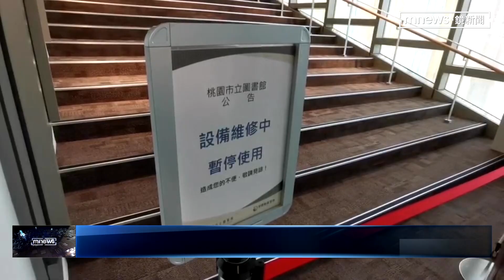大雨檢驗施工品質 12億新竹棒球場淹水、櫃子亂漂｜鏡新聞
一場雨讓公共建設施工品質原形畢露！花上億元打造的新竹球場，在大雨過後排水跟草皮都出狀況，連球員休息室以及辦公室都傳出淹水災情，門也被淹沒超過三分之一，新竹市府強調一定會加強排水系統，不讓類似情形再上演，另外桃園圖書館也出現漏水情形，外面下大雨室內下小雨。